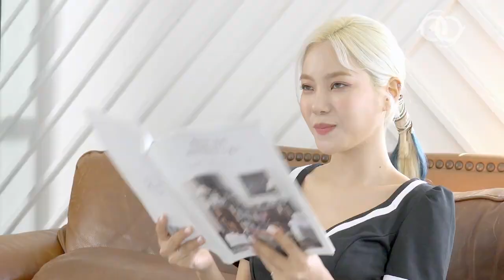[SUB] 201108 "Accio" MV sketch